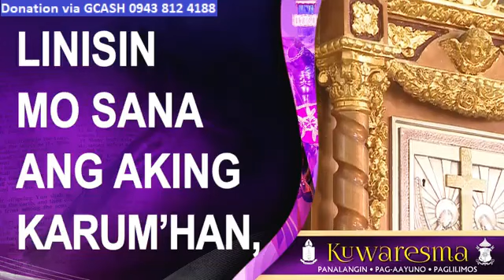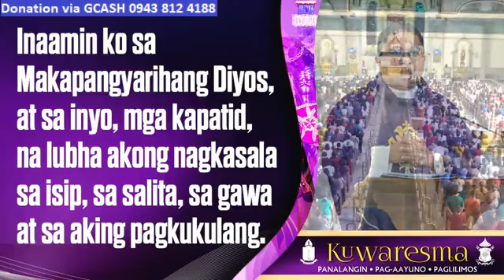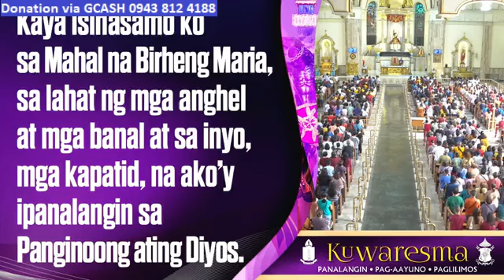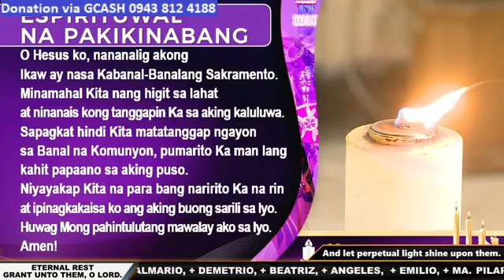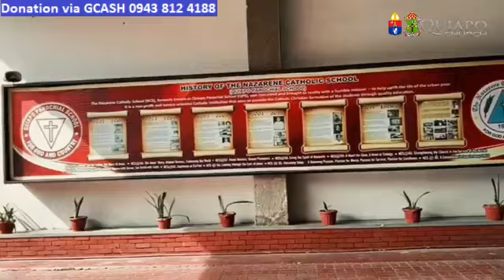QUIAPO CHURCH LIVE TV MASS TODAY 9:00 AM FEBRUARY 23, 2024 FRIDAY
Rev. Fr. Howard John Tarrayo